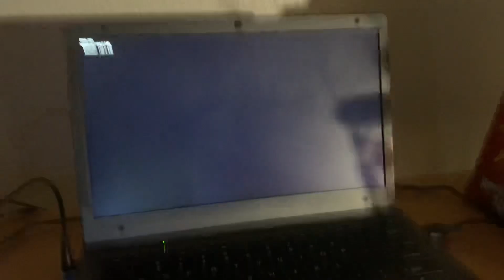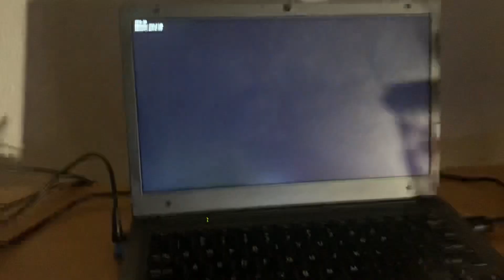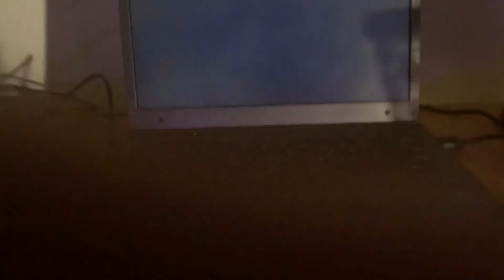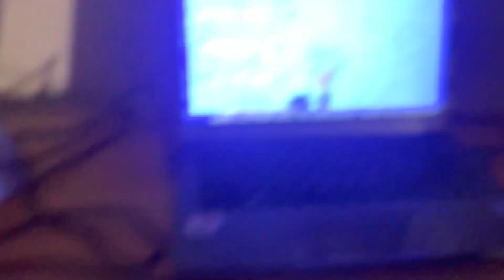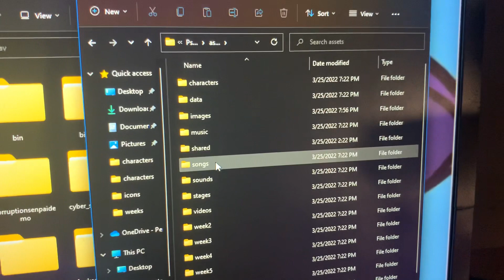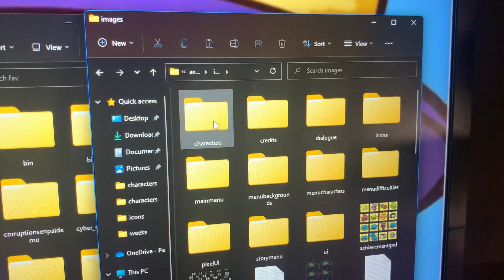Trying to convert Friday nights fever to psych￼